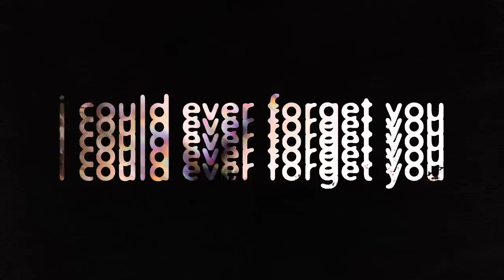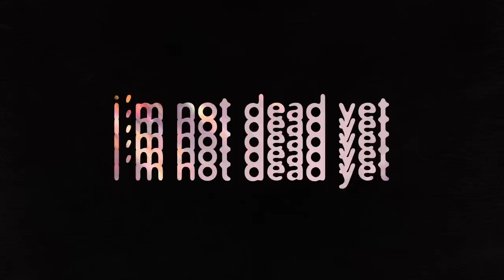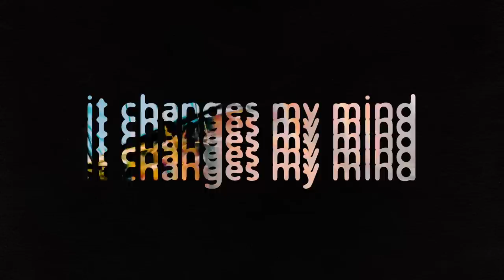SUSTO - Official Weather Balloons Lyric Video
"Weather Balloons" from SUSTO's new album, Ever Since I Lost My Mind.

Creative Direction by Marshall Hudson
Shot & Edited by Dries Vandenberg

Ever Since I Lost My Mind is the third album and Rounder Records debut for SUSTO, the creative musical persona of charismatic frontman Justin Osborne. The album is a resounding triumph: a mix of new partnerships and collaborations with old friends, all anchored by Osborne’s perceptive songs that explore connection, loss, and transience––and the pain and joy each brings. With their rock-rooted sound, SUSTO keeps listeners engaged by refusing to occupy an easily defined space. Produced by Ian Fitchuck (Kacey Musgraves, Ruston Kelly) and featuring key input from Osborne’s longtime creative sounding board Wolfgang Zimmerman, Ever Since I Lost My Mind defiantly experiments with synth embellishments, Latin heart, guileless folk, and more.

Lyrics to "Weather Balloons"

Hold me down, like a weather balloon.
Tell me how I could ever forget you.
Faster now, we got nothing to do.

What if we could fly
Right out the window,
Go find a new place,
Somewhere clean enough to feel (breathe)?
One look in your eyes,
It fills me up with hope.
It changes my mind,
Tells me, I’m not dead yet.
No, I’m not dead yet.

Many times, I’ve stopped and I’ve seen
Beauty pass me by on my life screen.
A thousand eyes, do you know what I mean?
‘Cause I really love you,